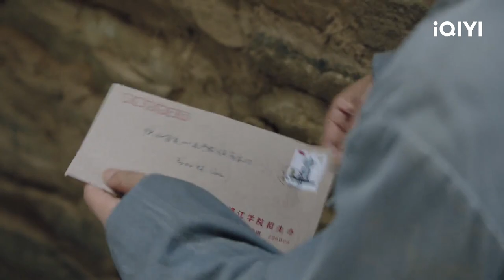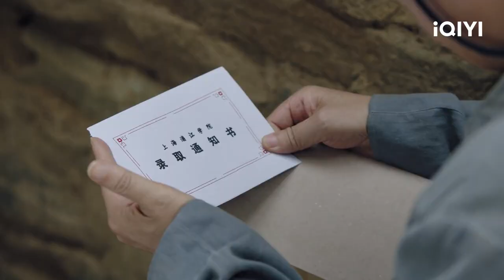Gao Minglou's Private Possession of Jialin's Admission Notice | Miles to Go EP02 | 人生之路 | iQIYI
【Miles to Go】is trending on iQIYI with multiple subtitles.

【Cast】Chen Xiao, Li Qin